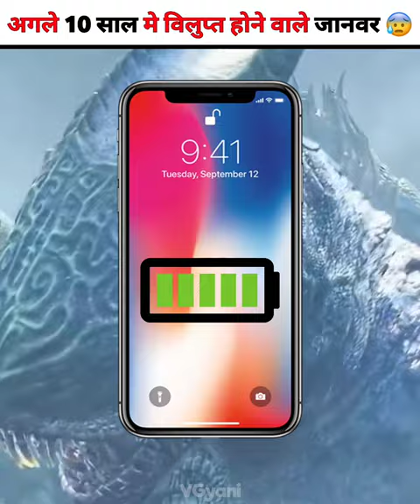Animals Who Will Be Extinct In Next 10 Years 😰